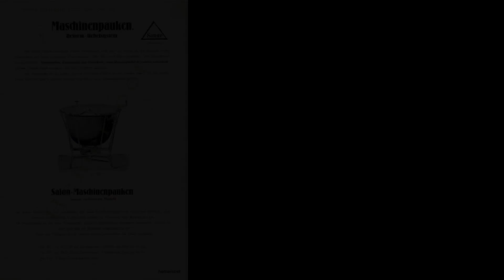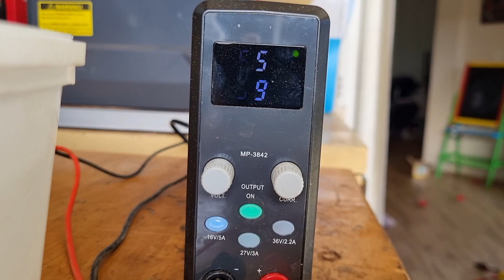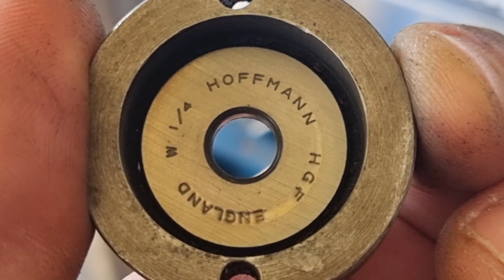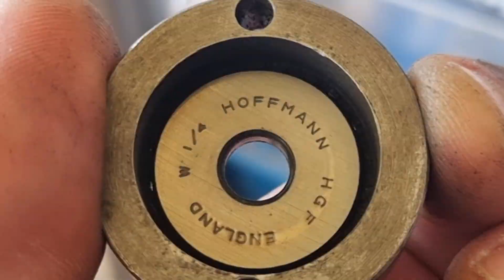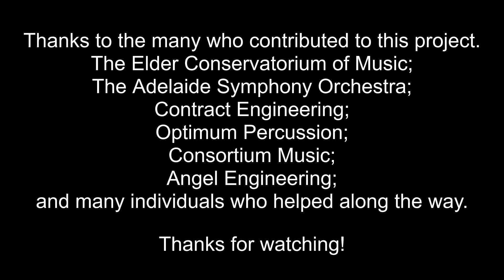1930's Timpani restoration - from broken to performance standard